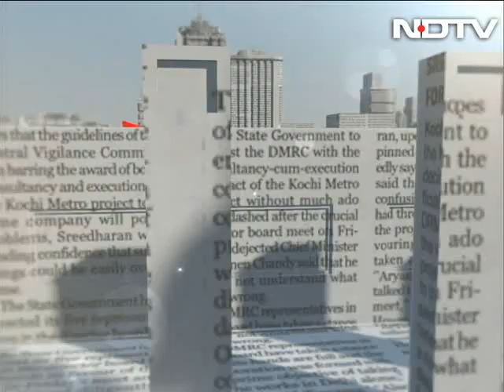'End alliance if agenda unimplemented': PDP's Muzaffar Baig warns BJP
PDP lawmaker Muzaffar Baig has given a strong warning to ally BJP that if the agenda of alliance is not implemented, then the alliance with the BJP is not worth it. He went on to say that while the BJP has not lost its base in Jammu, the PDP is being discredited in the Valley due to non-implementation of the agenda of alliance.